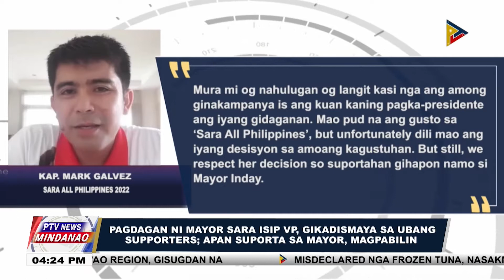Pagdagan ni Mayor Sara isip VP, gikadismaya sa ubang supporters; apan suporta sa Mayor, magpabilin